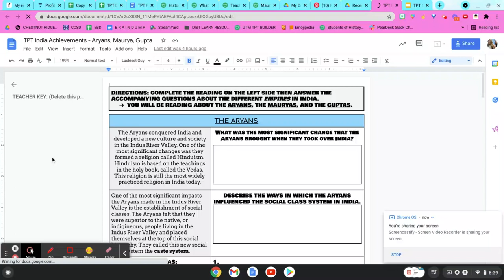Maurya Gupta Empires Ancient India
Make teaching the Maurya and Gupta Empires in Ancient India exciting with these engaging, hands-on interactive Google Slides and reading activities! This resource includes a 4 page zero prep reading comprehension activity that focuses on analysis, synthesis and critical thinking. Clear student directions make this the perfect lesson to engage students on the two Indian empires or to offer them a preview of the topics on a substitute day!

Lead your students to discover concepts of the Golden Age of the Gupta Empire and the rule of Chandragupta by exploring it through interactive and fun Pear Deck slides. **Best used with Pear Deck Premium**, there are 8 questions including multiple choice, draggables, short answer, and drawing slides all to teach students about the contributions of these two Indian empires. Students will love diving into these topics using this fun and interactive lesson!

Included in this resource:

⭐ 2 page Google Doc with readings & 9 short answer questions to review or intro Aryans, Gupta & Maurya Empires - includes answer key

⭐ 24 fully editable Google Slides with 10 interactive Pear Deck questions